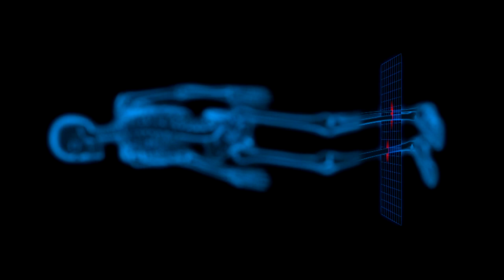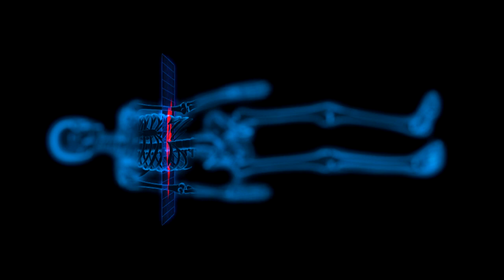Zeit für Gesundheit: Fit durch Reha nach Krebs oder Herzinfarkt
Diesmal unser Thema: "Fit durch Reha nach Krebs oder Herzinfarkt".Wir sprechen mit Dr.med. Martin Marianowicz, Orthopäde und PD Dr. med. Axel Preßler, Kardiologe über die vielfältigen Rehabilitationsprogramme, welche nach Krebs oder auch Herzinfarkt durchgeführt werden.